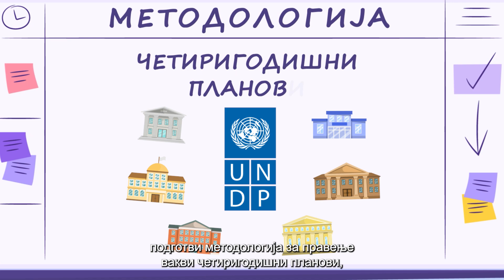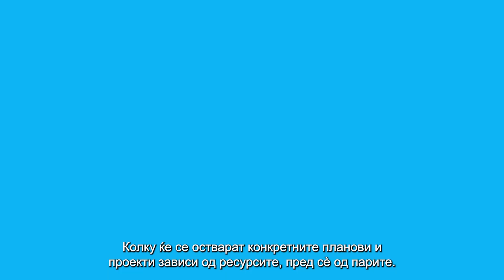Интегрирани развојни планови MK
Спроведено од Програмата за развој на Обединетите нации (УНДП) во рамките на проектот „Јакнење на општинските капацитети за имплементација на проекти“ финансиран од Шведска и Бирото за регионален развој.